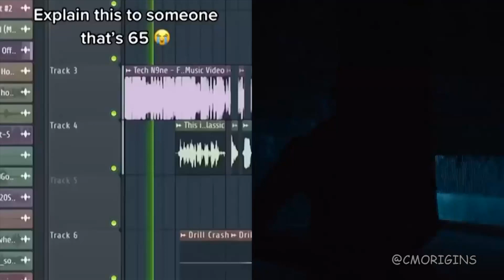ROCK FACE OFF (MEME REMIX)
Discovered this Rock Face Off Remix audio so I made a quick edit.